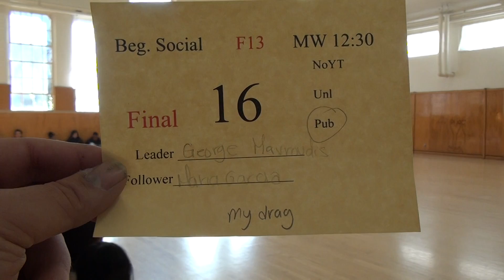SJSU F13 F BS12